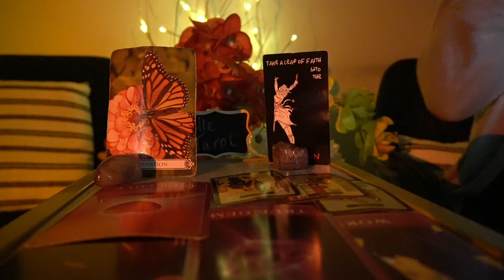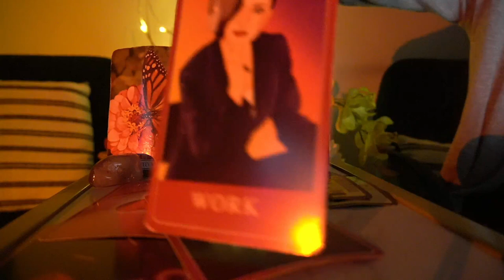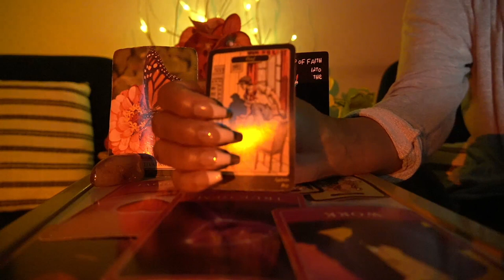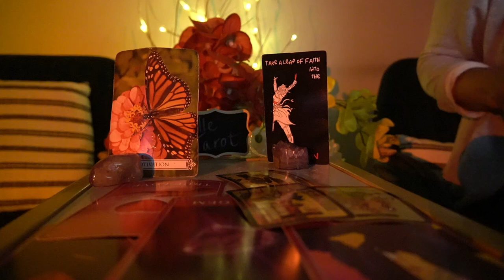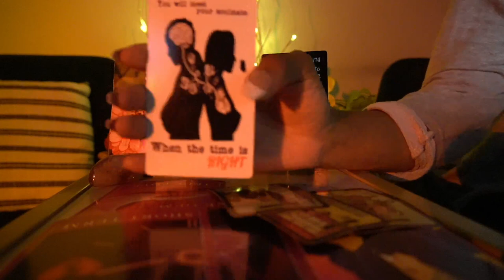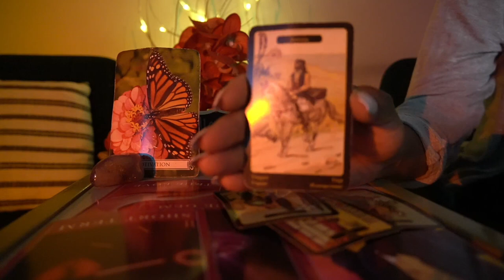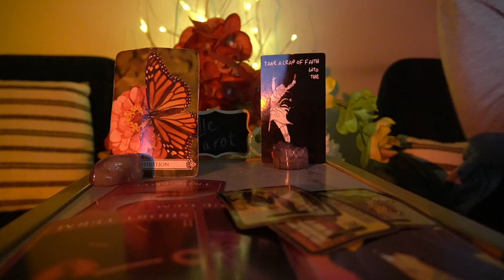CAPRICORN SEPT '21 SLEEPING WITH THE ENEMY, LITERALLY!